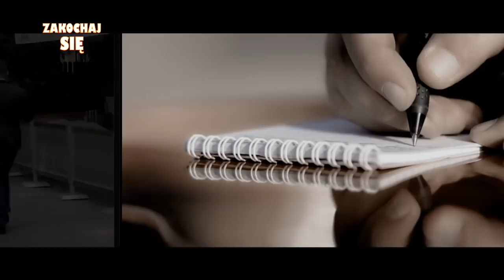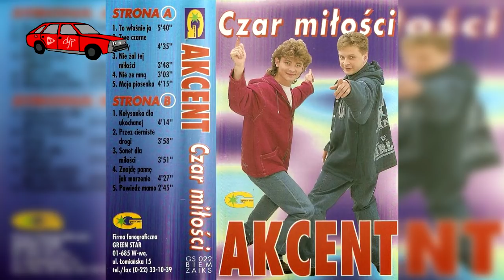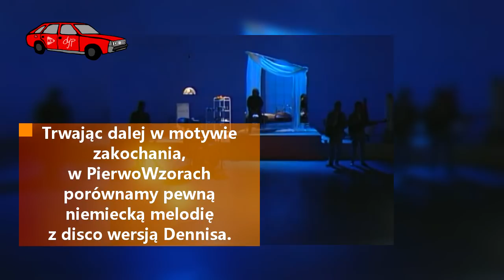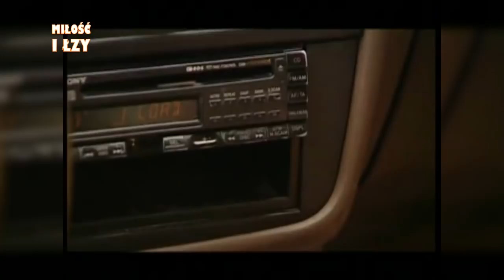DISCOPOLOnez #48 - Zakochaj się, Miłość i łzy, Mish-Mash: Love System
DISCOPOLOnez - nie gadamy, dużo gramy! :)

Odcinek nr 48 dedykujemy wszystkim samotnym Widzom naszego magazynu pragnącym odnaleźć swoją drugą połowę... Na dobry początek DISCOPOLOneza skłaniamy singlów, aby łaskawszym okiem spojrzeli na płeć przeciwną i po prostu... zakochali się! Receptę na zakochanie przedstawią najlepsi rzedstawiciele polskiego disco, gdyż ten temat jest popularnym motywem w polskich pieśniach lekkich, łatwych i przyjemnych. Ponownie dziękujemy wszystkim za pomysły i propozycje do pierwszej części tego wydania naszego magazynu! :)
Część środkowa odcinka to już standardowo PierwoWzory. Z zakochania rodzi się miłość i to właśnie o niej zaśpiewa Dennis, którego skonfrontujemy z oryginałem niemieckim. Która wersja Was bardziej zachwyci, w której się bardziej zauroczycie? Posłuchajcie i oceńcie sami.
Po małej przerwie wracamy z Mish-Mashem! Podtrzymując feromony unoszące się w tym odcinku zaprosimy Was do wehikułu czasu i przeniesiemy się ponad kilkanaście lat wstecz wspomnieniami do największych przebojów legend polskiej sceny disco. Mowa tutaj o Monice i Arku czyli formacji Love System. Które utwory tego duetu są Waszymi ulubionymi, ukochanymi? Piszcie w komentarzach!
Po więcej hitów zapraszamy Was już za 3 tygodnie na kolejnego DPneza!
DISCOPOLOnez #48 (Zakochaj się, Miłość i łzy, Mish-Mash: Love System) sezon 3
pomysł, realizacja i produkcja - dj pierścień & Kirel Studio
2018 r.